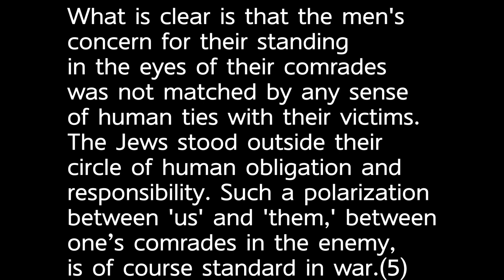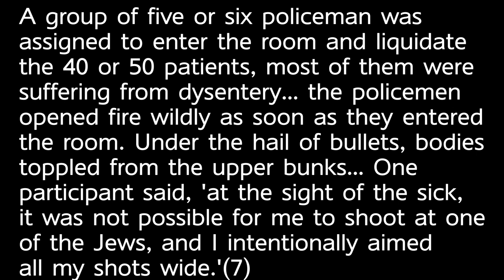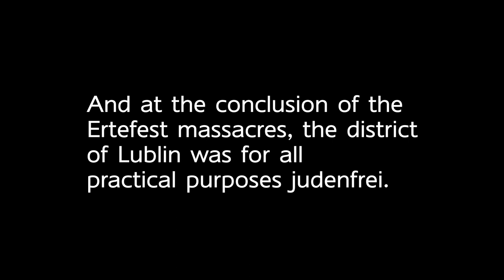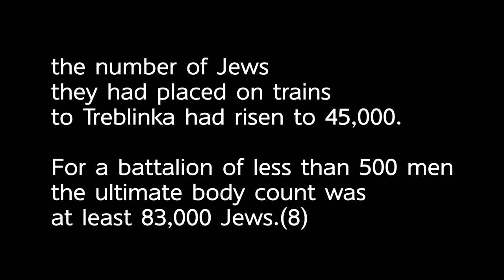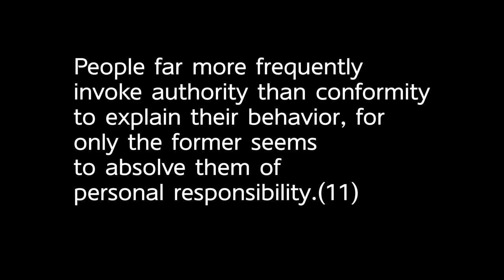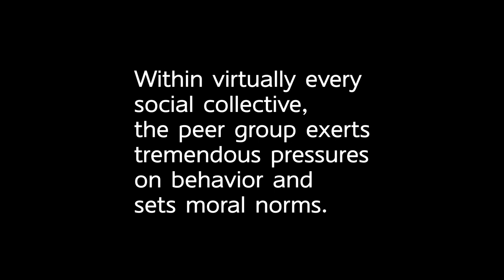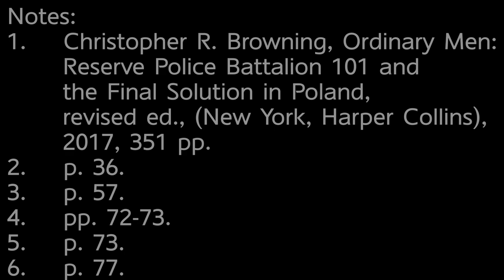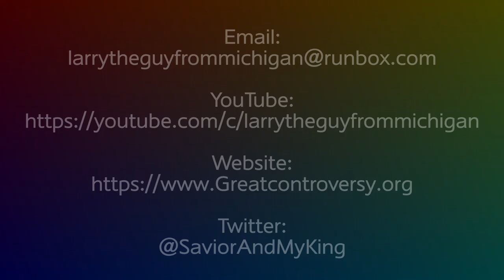Ordinary Men: Reserve Police Battalion 101 & the Final Solution--Kirkpatrick Reacts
In 1993 Christopher R. Browning wrote "Ordinary Men: Police Battalion 101 and the Final Solution in Poland. As the back cover states: "Ordinary man is the true story of reserve police battalion 101 of the German order police, which was responsible for mass shootings as well as roundups of Jewish people for deportation to Nazi death camps and pole in the 1942. Browning argues that most of the men of RPB one oh one we're not fanatical Nazis but ordinary middle Dash aged working-class men who committed these atrocities out of a mixture of motives, including the group dynamics of conformity, deference to authority, role adaptation, and the altering of moral norms to justify their actions."

Pr Larry Kirkpatrick reacts to this grim book from a Christian standpoint and wonders aloud about the operation of the same kinds of forces in world events we have experienced in the last three years.

Notes
1. Christopher R. Browning, Ordinary Men: Reserve Police Battalion 101 and the Final Solution in Poland, revised ed., (New York, Harper Collins), 2017, 351 pp.
2. p. 36.
3. p. 57.
4. pp. 72-73.
5. p. 73.
6. p. 77.
7. p. 116.
8. pp. 141-142.
9. p. 162.
10. p. 173.
11. p. 174.
12. p. 176.
13. p. 176.
14. p. 189.